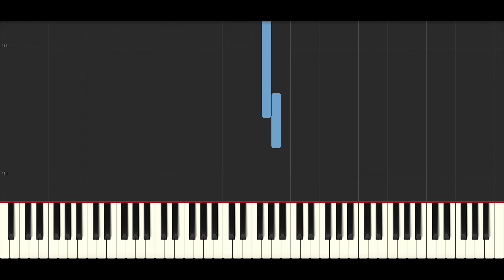Rainfall - Original piano composition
Rainfall is an original solo piano piece.
I hope you enjoy listening :)